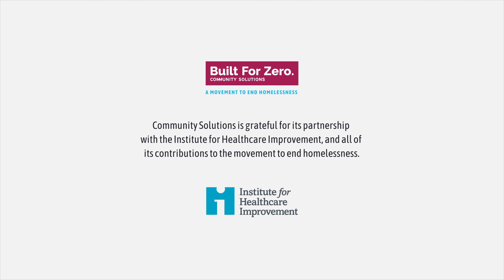Quality Improvement + Homelessness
Every system is perfectly designed to get the results it gets.
This idea is at the heart of quality improvement, the applied science of using systems change to improve outcomes.
Quality improvement has transformed industries, like manufacturing and aviation. But the performance of systems doesn’t just determine the quality of goods and services but also the conditions of life, like health and housing.

1. Coordinate around a shared aim.
2. Assemble a nimble, integrated team.
3. Capture, track and use real-time, by-name data.
4. Establish a testable menu of strategies.
5. Share knowledge to accelerate progress.
6. Be tight on aims, measurement and outcomes, but loose on how teams get there.

Kedar Mate, President and CEO, Institute for Healthcare Improvement @IHIvideo
Beth Sandor, Co-Director, Built for Zero
Rosanne Haggerty, President and CEO, Community Solutions